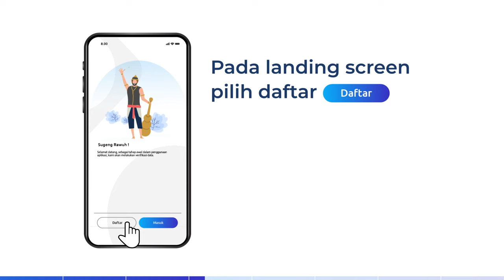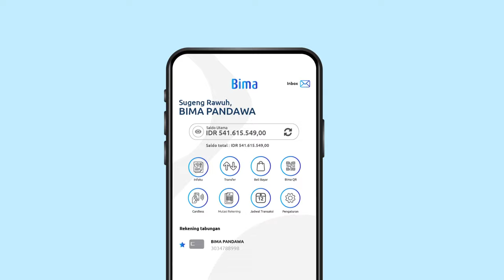Cara Menggunakan Bima Mobile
Hai, Teman Bima untuk bisa mengakses layanan Bima maka ikuti 3 Tahap Pakai Bima yaitu registrasi, aktivasi dan login.

Mulai langkahmu untuk semakin baik hari ini.

Registrasi ke ATM Bank Jateng terdekat di lokasimu.